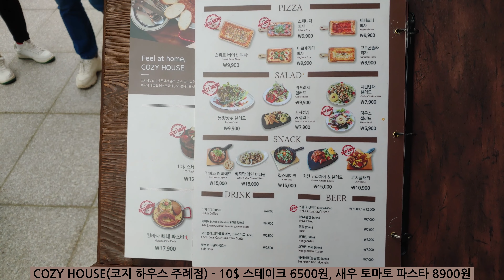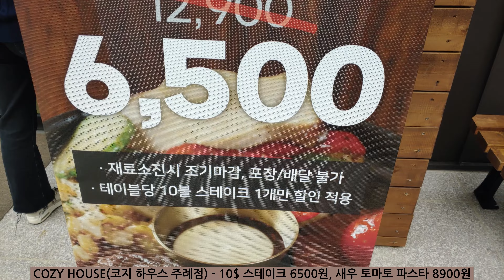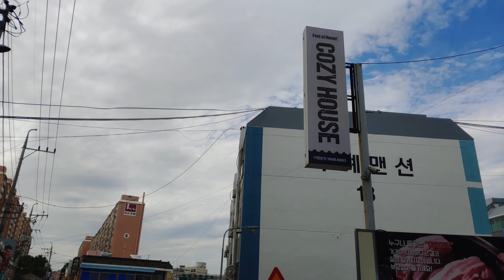1811.COZY HOUSE(코지 하우스 주례점) - 10$ 스테이크 6500원, 새우 토마토 파스타 8900원